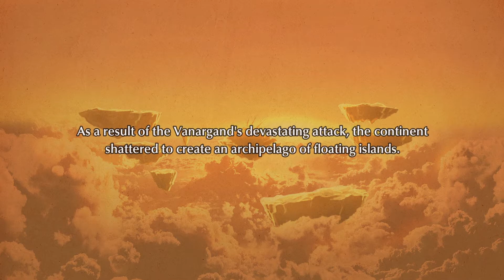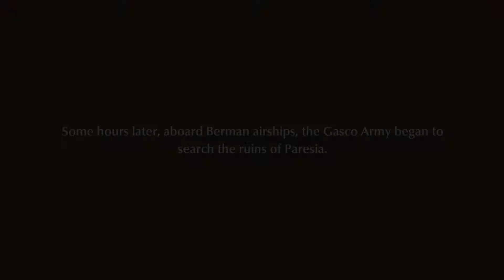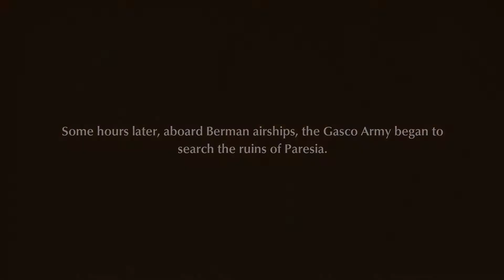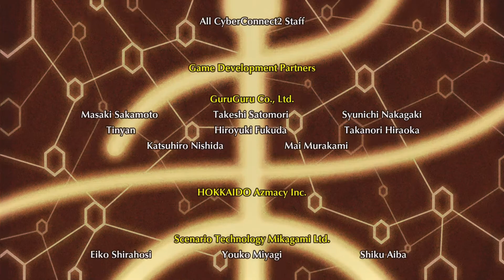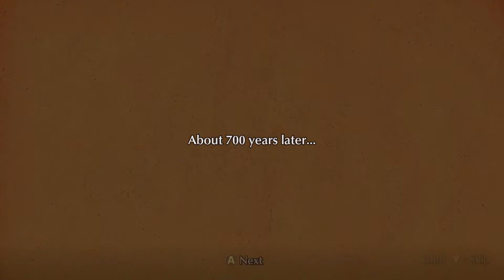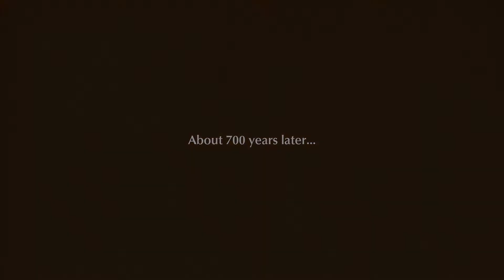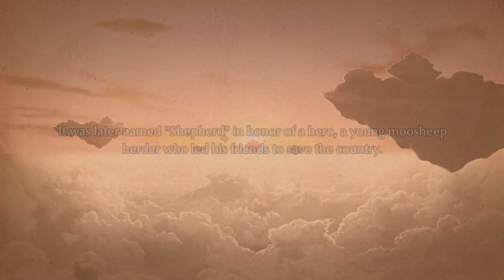WAPPAS EYES REVEALED! - Fuga: Melodies of Wappa and Her Goons FINALE!!!